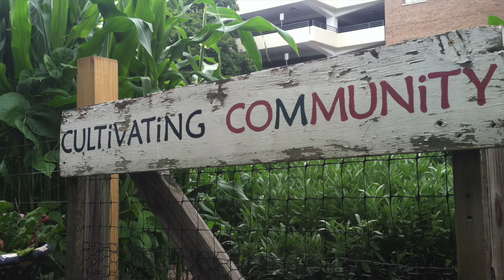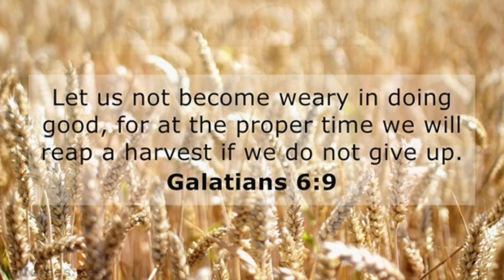Dante Baranello - Cardinal Gibbons HS Application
This video is about Dante Baranello